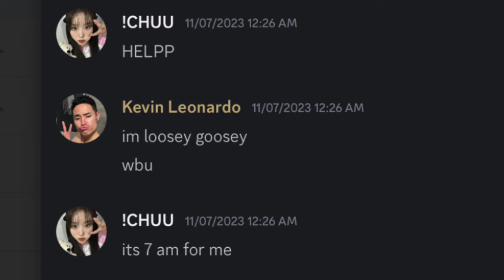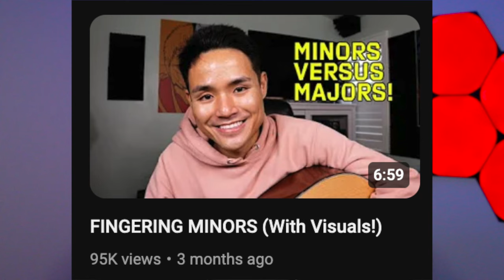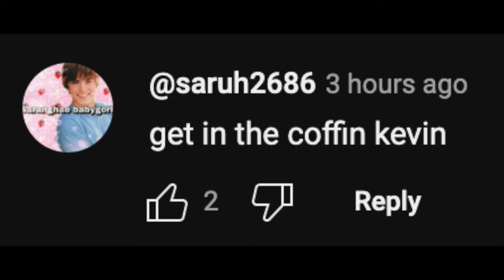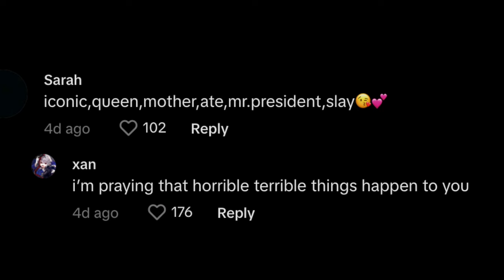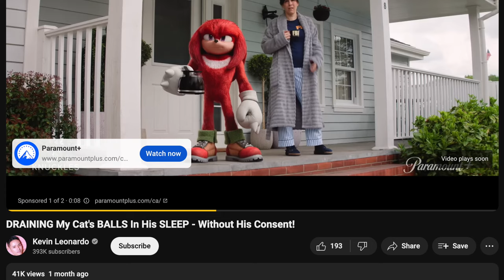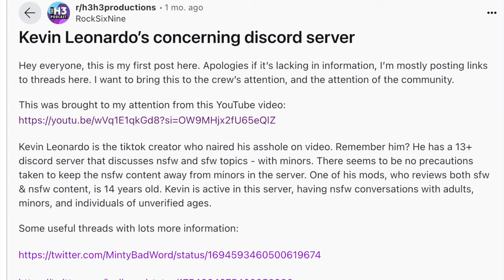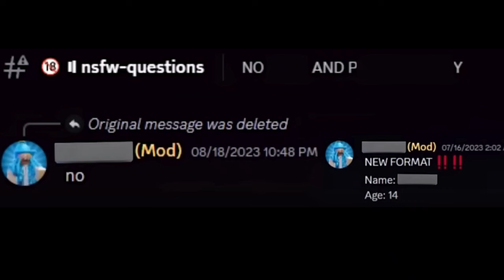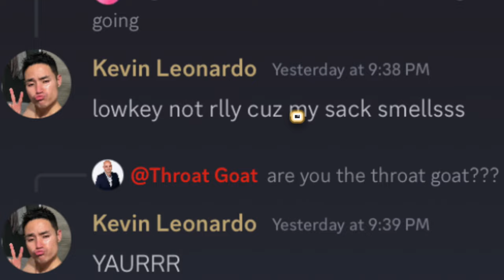The Most Disgusting YouTuber: Kevin Leonardo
In this video IvanSteff react to and critiques the infamous Kevin Leonardo, a YouTuber/TikToker who has gone viral for his weird videos, including ones about cats, Youthforia's jet black foundation, and more!

Timestamps:
0:00 Introduction
2:21 B-Face
7:00 Creepy Obsession With Cats
10:17 Sus Behaviour with Minors

SOCIAL MEDIA 📲
Shorts Channel: IvanSteffShorts